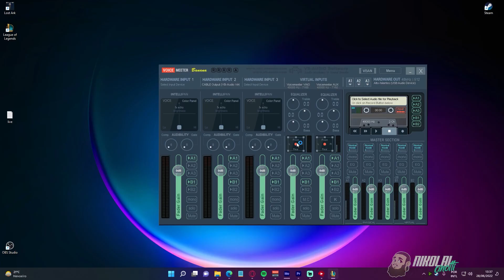TeamFight Tactics- TFT #39 | eaeniko | gameplay sem comentários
== Ajude com 💰 ==
Avise que veio pelo youtube!

=== Capítulos ===
00:01 intro